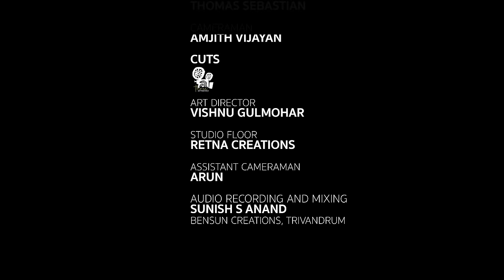നീലജലാശയത്തിൽ | Neelajalaashayathil | Cover version by Leela Joseph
എഴുതിയ ഗാനങ്ങളെല്ലാം തന്നെ ഹിറ്റും സൂപ്പർ ഹിറ്റുമൊക്കെയാവാൻ കഴിവും ഭാഗ്യവും ലഭിച്ച മലയാളത്തിന്റെ പ്രിയകവിയും ഗാനരചയിതാവുമായിരുന്നു ബിച്ചു തിരുമല. ഏതാണ്ട് 416 ചിത്രങ്ങൾക്ക് അദ്ദേഹം ഗാനങ്ങൾ എഴുതി.  പി. ഭാസ്ക്കരനു ശേഷം മലയാളത്തിൽ ഒരു പക്ഷേ ഇത്രയേറെ ലാളിത്യമുള്ള വരികൾ എഴുതിയ മറ്റൊരു ഗാനരചയിതാവുണ്ടോ എന്നു സംശയമാണ്.  അതു പോലെ, ഭാവസാന്ദ്രമായ ഈണങ്ങൾ നൽകി ഹൃദയഹാരിയായ ഒട്ടേറെ അനശ്വരഗാനങ്ങൾ മലയാളിക്കു സമ്മാനിച്ച സംഗീതസംവിധായകനായിരുന്നു എ.ടി.ഉമ്മർ.  ഈ സംഗീതദ്വയത്തിൽപ്പിറന്ന മധുരഗാനങ്ങൾ നിരവധിയാണ്.അവയിലൊന്നാണ് ‘അംഗീകാരം’ (1977) എന്ന ചിത്രത്തിലെ ‘നീലജലാശയത്തിൽ’ എന്ന ഗാനം. എസ്. ജാനകി പാടിയ ആ ഗാനത്തിന്റെ ഒരു കവർ വേർഷൻ.

Cover version by Leela Joseph
Keyboard accompaniment: Babu Jose

Original song credits:
Vocal - S. Janaki

Video credits:
Conceived by - Thomas Sebastian
Cameraman - Amjith Vijayan
Cuts - a-three studio
Art Director - Vishnu Gulmohar
Studio floor - Retna Creations

Studio - Bensun Creations, Tvm.